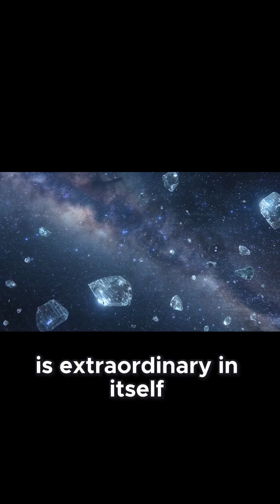How Cosmic Rays and Time Turned 3I Atlas Into a Fragile Dust Cloud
Interstellar comet 3I Atlas is one of the rarest objects ever detected in our Solar System — a fragile visitor born around a completely different star.
In this video, we explore what 3I Atlas really is, how it formed, why it broke apart so quickly, and whether it poses any danger to Earth.

Astronomers have already confirmed that 3I Atlas is not from our Solar System.
Its hyperbolic trajectory, unusual chemistry, and rapid fragmentation reveal a story that began millions of years ago in a distant planetary system.
We break down everything scientists have learned so far:

where 3I Atlas likely came from

what its composition tells us about alien star systems

why interstellar objects are more common than we once believed

what risks they may pose — and why this one is harmless

what its breakup teaches us about cosmic evolution

If you’re fascinated by deep-space mysteries and real scientific discoveries, this episode will take you inside one of the most extraordinary visitors ever recorded.